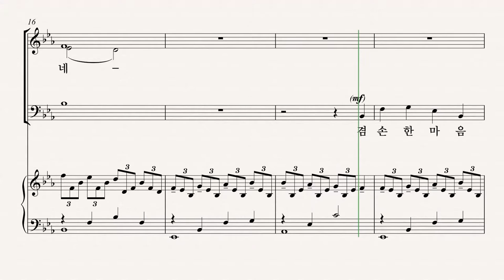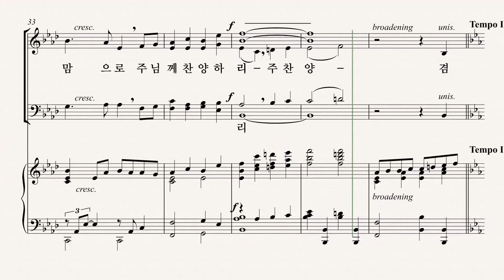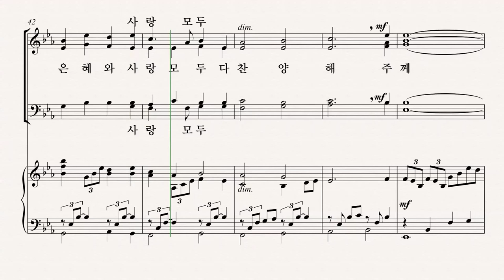[그레이스 성가 1집] CHARLES McCARTHA '겸손한 맘 주께 드려' SOPRANO 파트 듣기